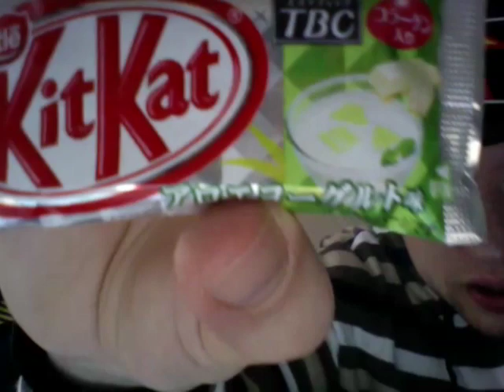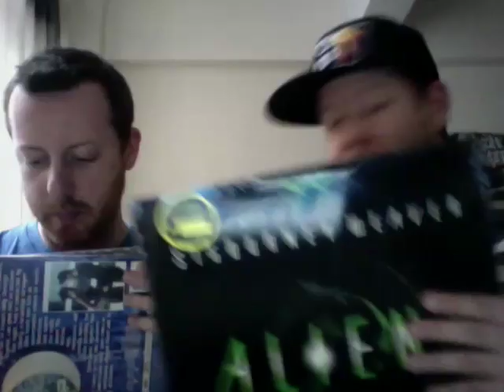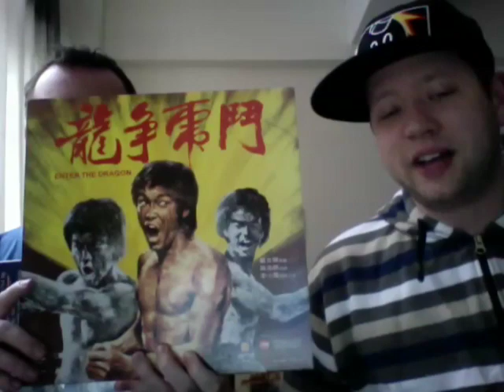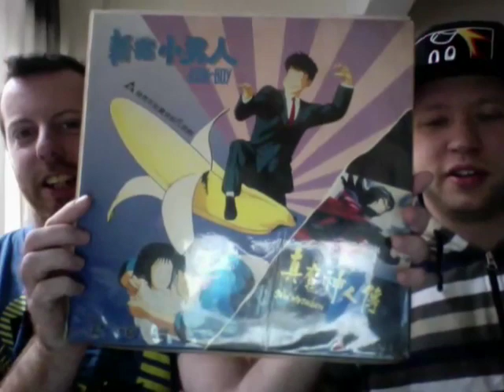Aloe Vera Kit-Kat Review - Crazy From Kong (Japan) !!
Arne and Spencer try another Kit-Kat, what will  they think ?
Aloe Vera Kit Kat from Japan!

Crazy From Kong is a food review show based in Hong Kong, China which specializes in eating strange Asian snacks, junk food and street food, as well as Asian versions of famous Western Brands like Kit Kat, Oreo, McDonalds, Lays and Burger King.

Some of our most popular snack reviews include Coca Cola which magically freezes itself, wasabi flavored Kit Kat, McDonalds Ebi Shrimp Burger, Indian Magic Masala Chips and many others. Street food reviews include Stinky Tofu, Chicken Feet and Korean Style Squid Tentacles.

Countries which we do our snack reviews and food reviews from include Hong Kong, China, Korea, Japan, Taiwan, Singapore, Malaysia, Thailand, Indonesia, Philippines, Vietnam, India and the rest of East & South East Asia.